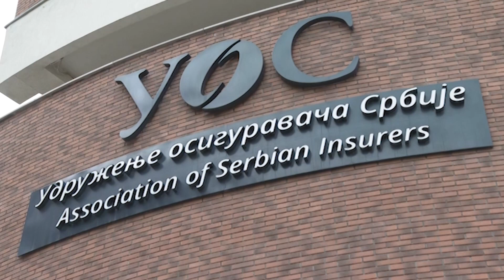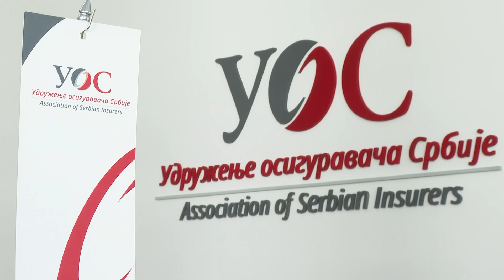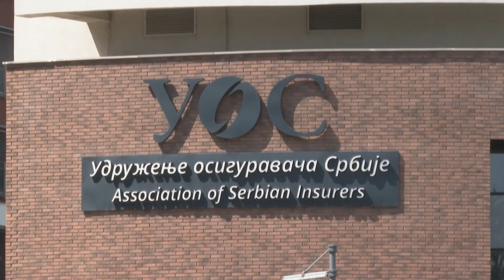MP550 PRILOG UOS Osiguranje od katastrofalnih rizika Zoran Ciric 27082023